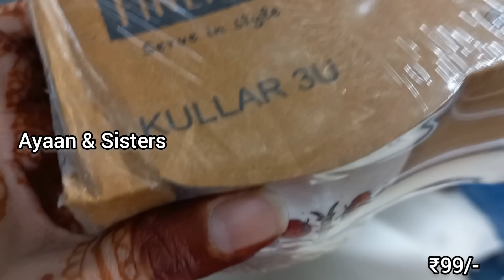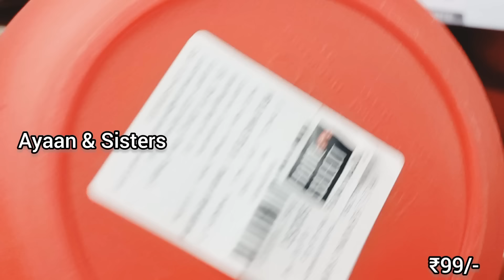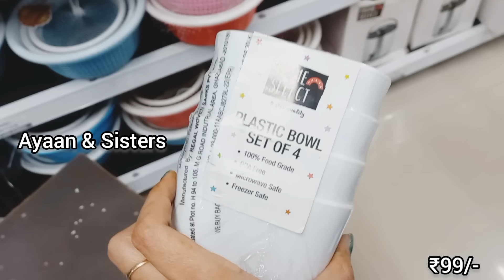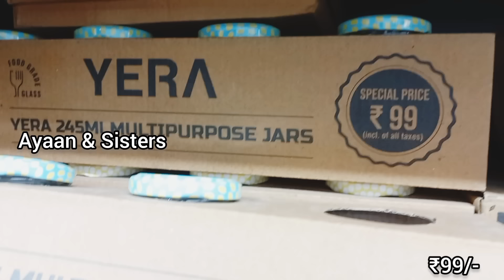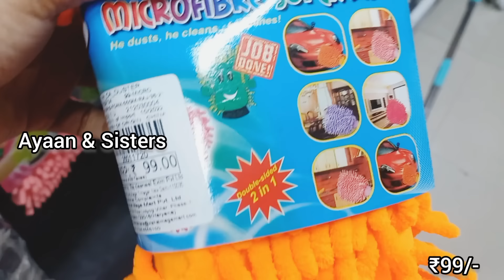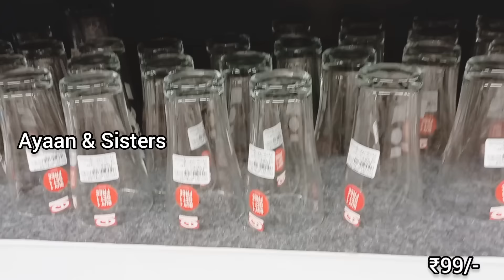Vishal Mega Mart cheapest kitchenware product under ₹50| Vishal Mega Mart Offers Today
Vishal Mega Mart |Vishal Mart OffersToday| Vishal Mega Mart OffersToday| kitchen products, racks, spice racks, organisers | vlog ,vlogs

Vishal Mega Mart shopping mall | Dmart shopping mall | Dmart shopping mall Delhi | jaipur shopping vlog | Amazon Offers Today ,Amazon shopping
meesho offers

Vishal Mega Mart, new kitchen products under 99rs | Vishal Mega Mart Offers Today | Vishal Mega Mart today offer | Vishal Mart Offers Today

Vishal mall
Vishal Mart
Vishal
dmart haul
meesho offer
Vishal offer
Vishal dmart
18 amazing new kitchen gadgets
dmart shopping
Reliance mart
Vishal mall
Dmart haul
Dmart shopping
Reliance Smart Bazaar
Reliance fresh
Latest offers
offers today
Vishal Bazaar
Home appliances
Kitchen counter storage
Spice racks
Offers
Offers Today
Kitchen
Kitchen gadgets
Kitchen Tools
Kitchen Products
Kitchen items
Cheapest kitchen gadgets
vmart